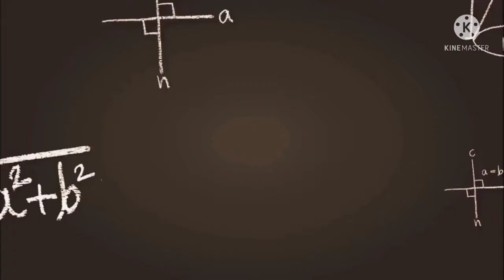Rhymes | LKG Rhymes | UKG Rhymes | Hindi Rhymes | English Rhymes | Poem | Poem for kids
YT- 🌺 Siddra's Magical Activities 🌺